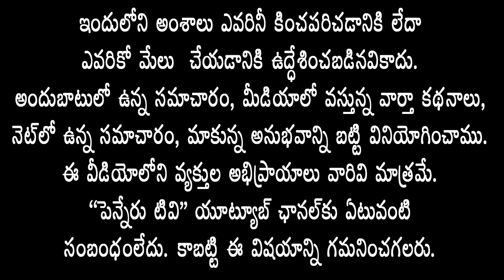లోకేష్ అరెస్టుకు నిర‌స‌గా ప్రొద్దుటూరులో ప్ర‌వీణ్ రెడ్డి ఆధ్వ‌ర్యంలో టిడిపి ఆందోళ‌న‌